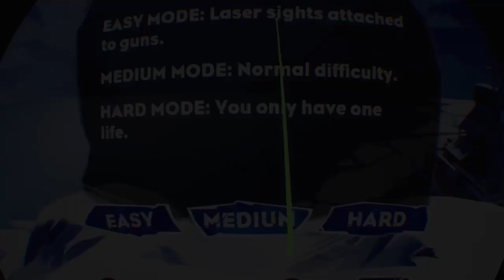Fighting alien pirates in VR!